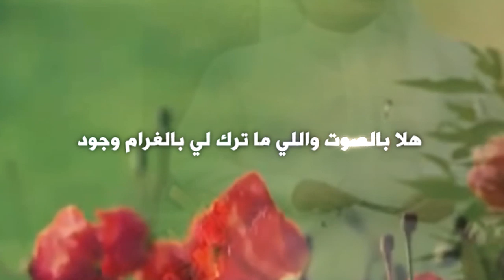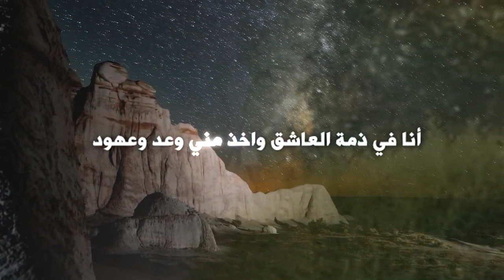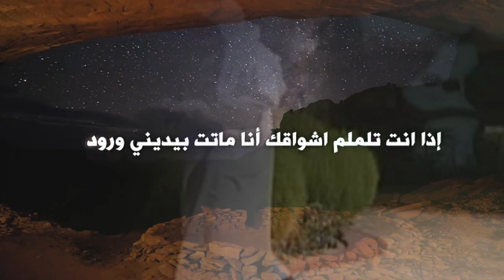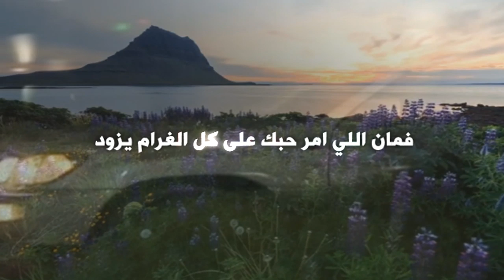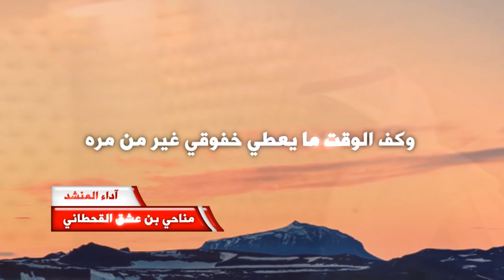شيلة كريم الجرح كلمات خلف بن حامد الغريقان اداء مناحي بن عشق القحطاني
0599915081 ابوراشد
رابط مباشر الى الواتس اب